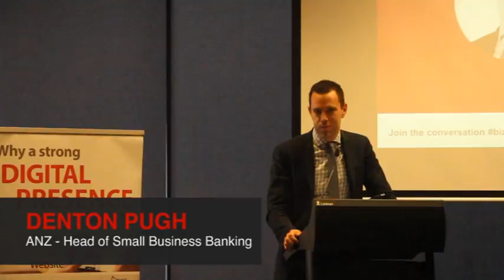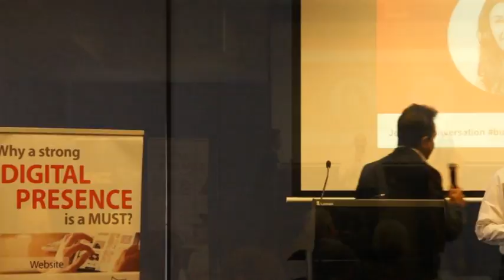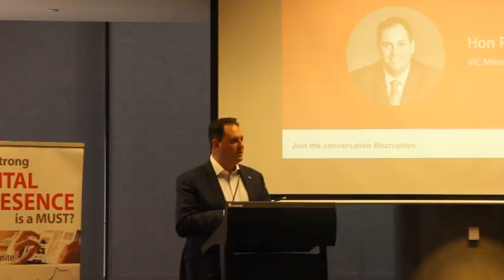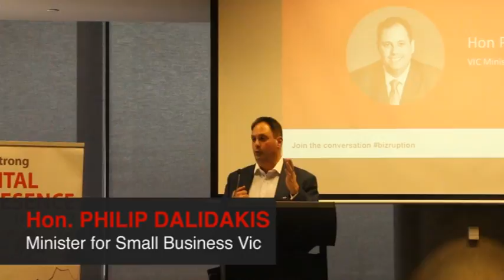Bizruption with ANZ bank at Melbourne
NetStripes first Bizruption at Melbourne was a huge success. There were more than 200 small businesses  under one roof shared their business journey and success stories. Hon. Philip Dalidakis shared his words of wisdom with small businesses and explained what government is doing to help small businesses and start ups.